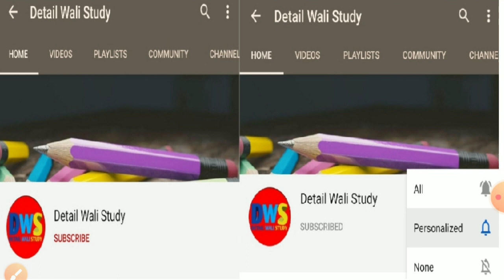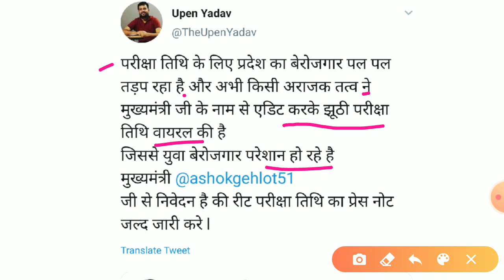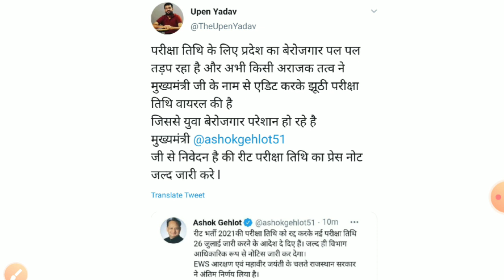REET Exam Date 2021 Update || Rajasthan REET Exam date Official Update || 26 जुलाई को होगी एग्जाम